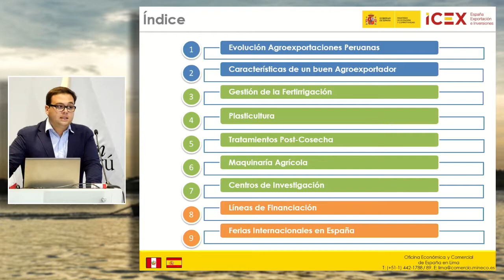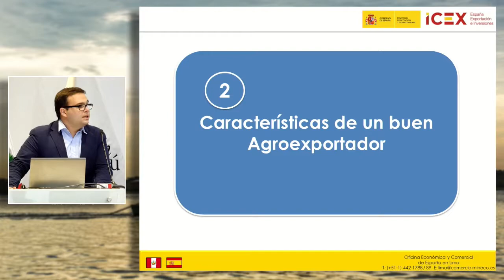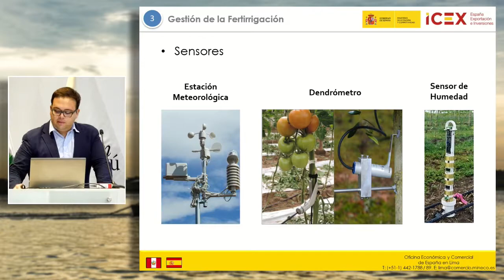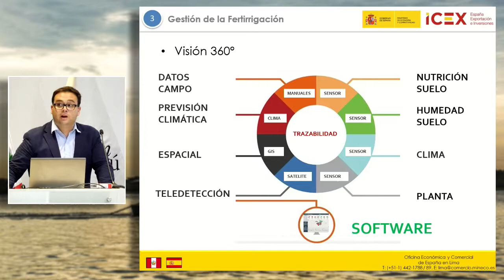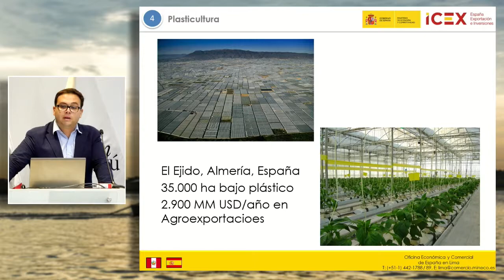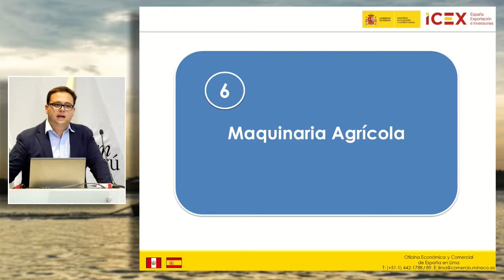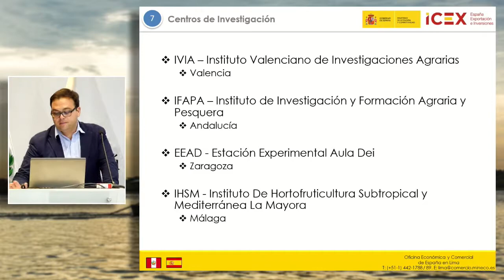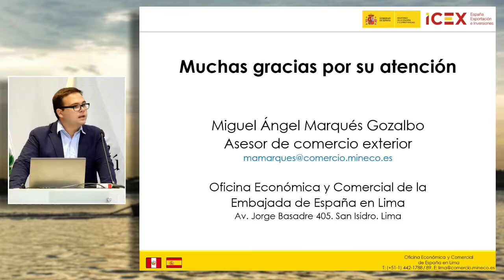España: El mejor socio para la expansión de la agroindustria peruana: MARQUÉS, Miguel (07 de Marzo)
"España: El mejor socio para la expansión de la agroindustria peruana"